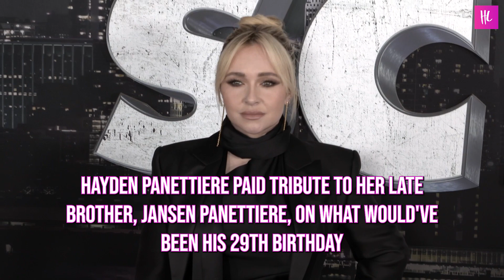Hayden Panettiere & Family Break Silence On Her Brother Jansen’s Death: ‘In Our Hearts Forever’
Hayden Panettiere paid tribute to her late brother Jansen after he died at 28. The Remember The Titans actress, 33, released a statement to ABC News alongside her mother and father to honor her late brother after his unexpected death. “Jansen’s heart could be seen in his eyes, and his charm in his brilliant, engaging smile; his soul in his masterful and revealing paintings, and the joy of life in his dry wit,” they said.

Celebrity news, gossip, interviews, and more.

Always stay up to date and sign up for our Daily Newsletter

ABOUT HOLLYWOODLIFE